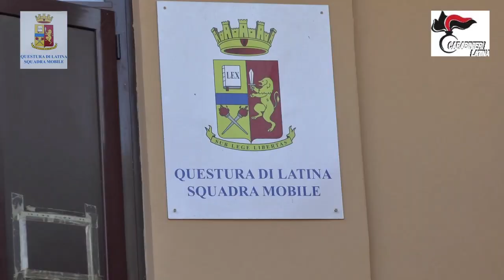Rapine sale slot e tabaccai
Il video delle rapine commesse da una banda di criminali sgominata a Latina.